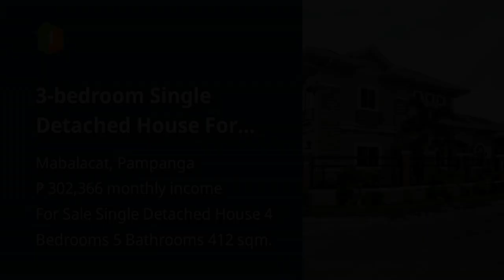3-bedroom Single Detached House For Sale in Brentwood, Mabalacat Pampanga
3-bedroom Single Detached House For Sale in Brentwood, Mabalacat Pampanga